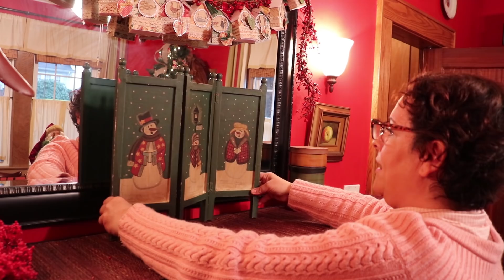🎅🏽 Vlogmas 2018 || Day 4 || Dining Room + Nativity 🎅🏽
It's the most wonderful time of the year! In this video I complete the dining room decor and setup my French nativity scene. Also shopping at goodwill for the $5 Goodwill Challenge. Enjoy!